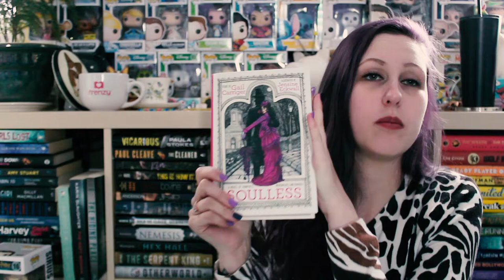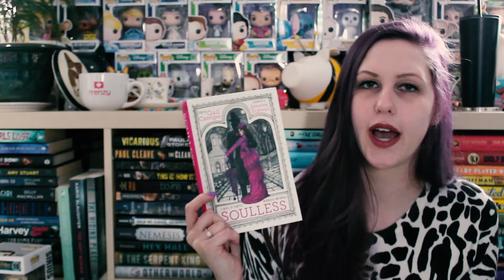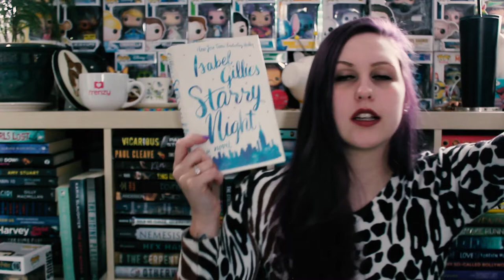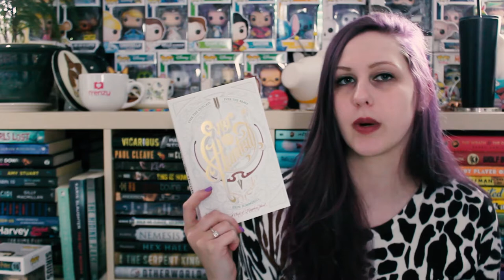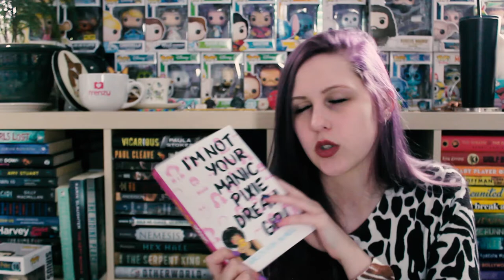i've read none of these... no i don't want to talk about it | FETUS JAY FRIDAY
UGH, I miss my purple hair so much... damn lockdown.
I've read none of these, even though this was filmed in 2019... leave me alone